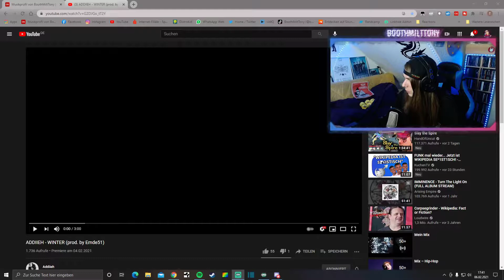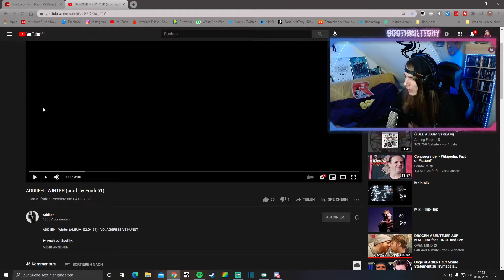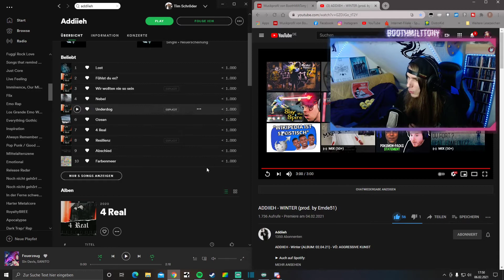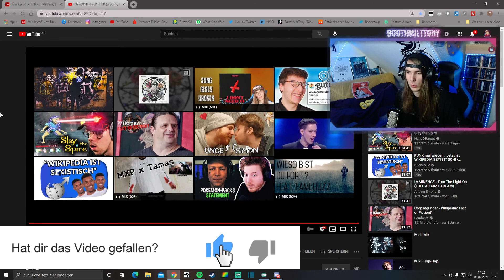Addiieh - Winter 👌 ☆ BMT Reacts ☆ Sein NEUER STYLE 👌 ☆ Deutschrap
Das erste Video auf YouTube was aus einem meiner Twitch Streams ist. Wir haben live auf lokale Künstler reagiert und dabei war auch wieder mal Addiieh. Sein neuer Track Winter ist wieder nice geworden und folgt weiter einem leicht anderen Style als bisher 👌